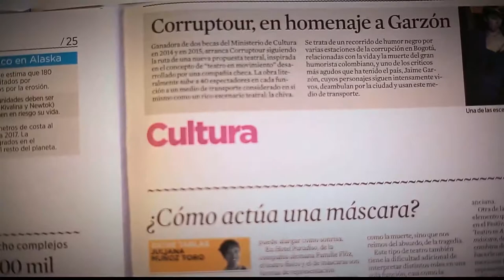Comunidades Terapéuticas [Parihueliando con vos] Telemedellín